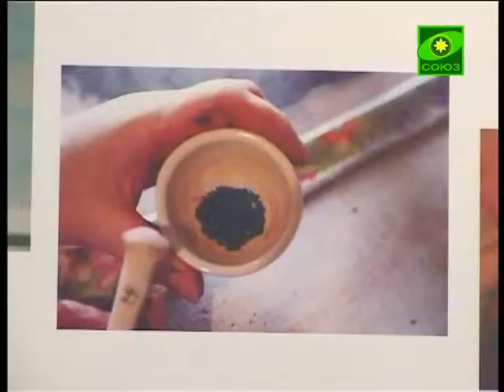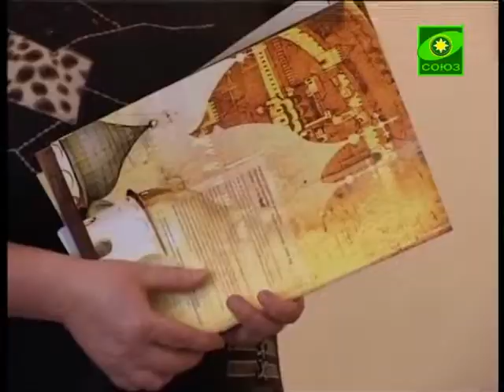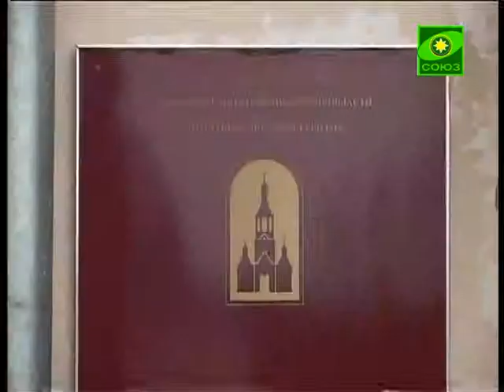В Великом Новгороде прошла выставка петербургск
В Великом Новгороде прошла выставка петербургской иконописной школы-мастерской «Преображение». Преподаватель Елена Василёва и несколько её учеников представили перед новгородцами свои работы, которые можно увидеть до двенадцатого апреля.